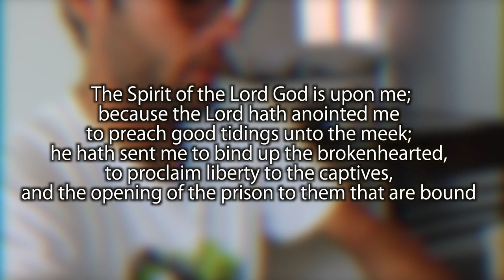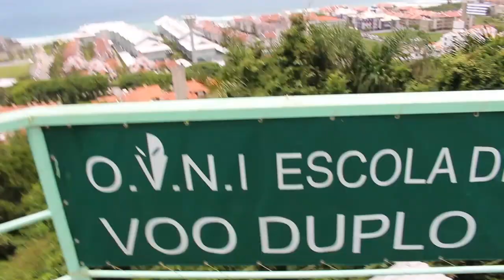PARAVLOG #5 Working and Training | Max Martini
†Jesus Christ is King†

Wings: U-turn RedOut 19 and Speedmaster2 Rocket (12 m2)
Harness: Supair Acro3, U-turn Spirit
Camera: Gopro Hero 5, Canon T5i 18-55mm and 55-250 kit lenses